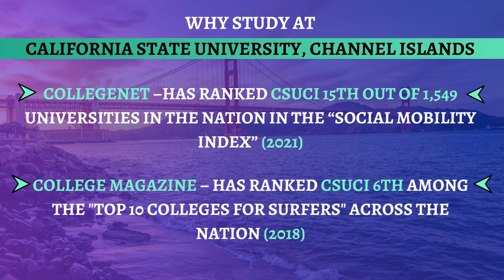California State University, Channel Islands Virtual Open Day